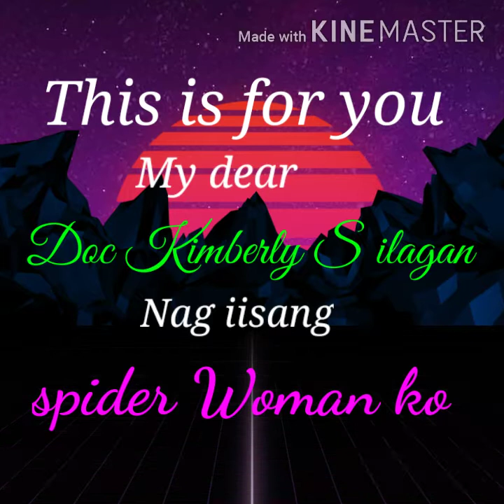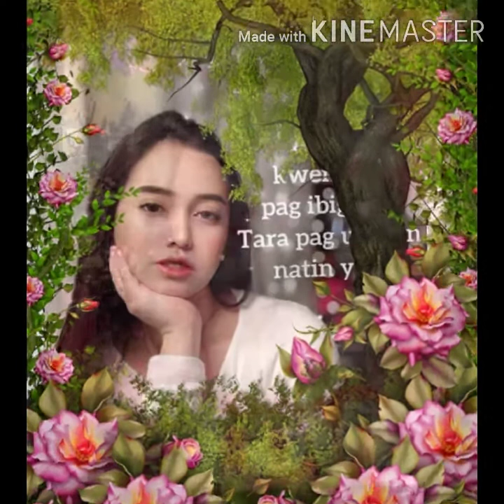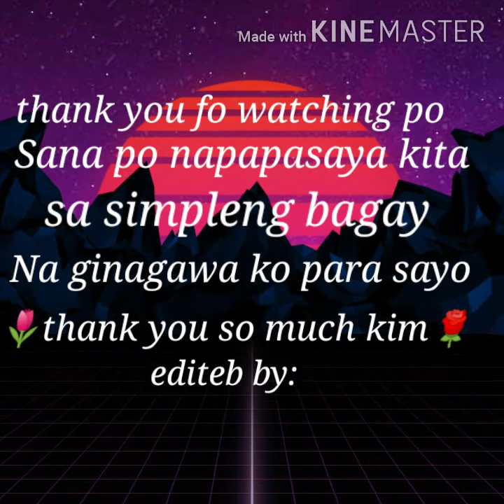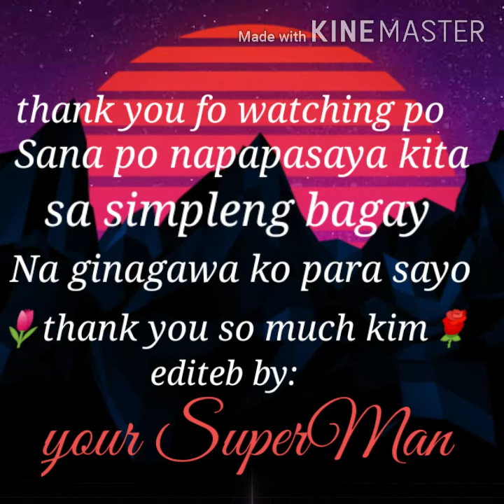kim ilagan perfect beauty